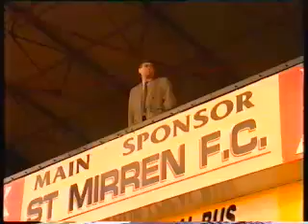Love Street Blues (3/3)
Frontline Scotland documentary from 1988 about the controversial bid by Reg Brealey to takeover St Mirren Football Club, and how a local consortium led by Stewart Gilmour eventually won the takeover bid.